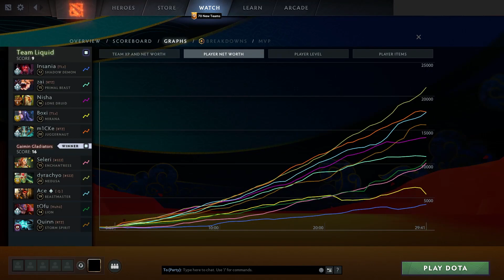Gladiators vs Liquid - Game 5 - Grand Final Bali Major 2023 DPC Summer Tour